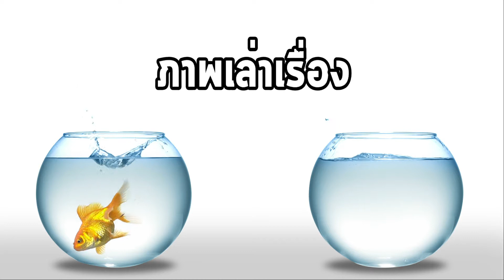ภาพเล่าเรื่อง จาบคาคอแดง